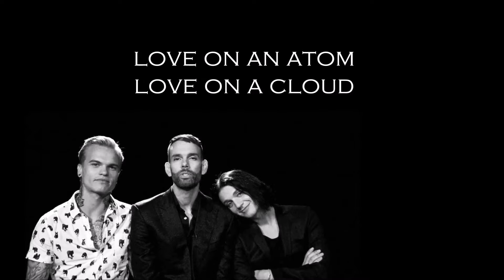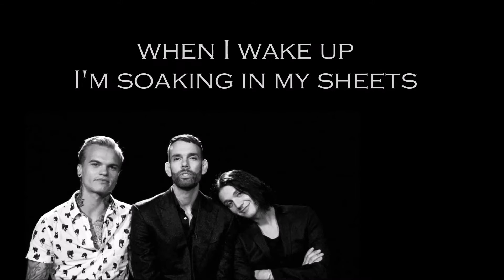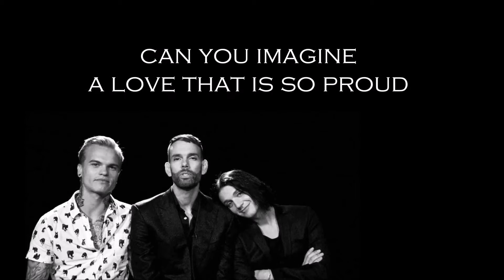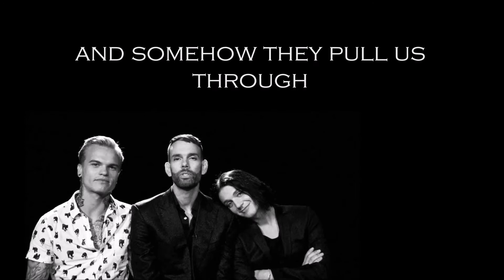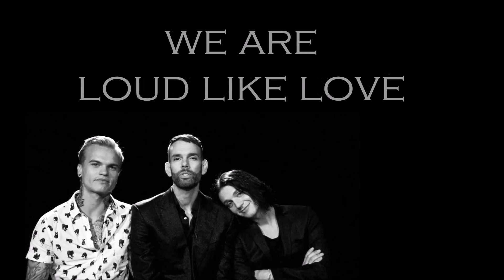Placebo - Loud like love (unplugged) (lyrics)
Placebo - Loud like love (unplugged)
Lyrics on screen by IvyStar
Album: Unreleased